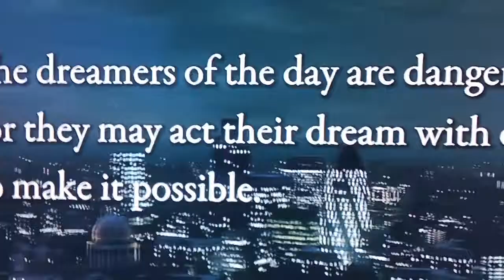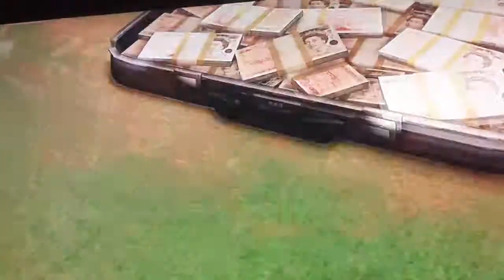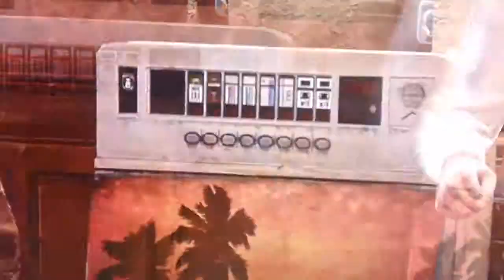Uncharted 3 Drakes Deception part 1